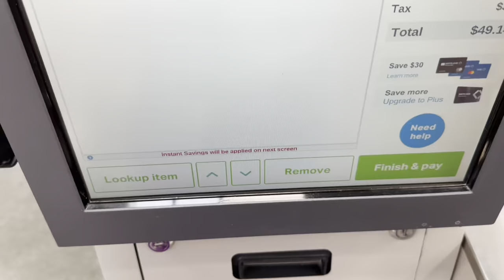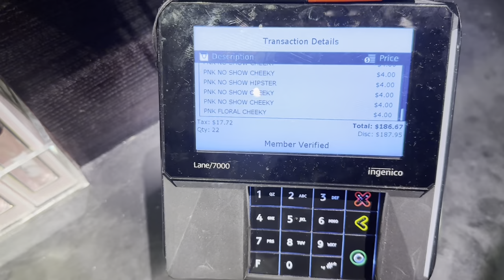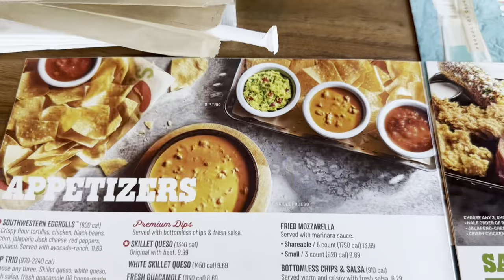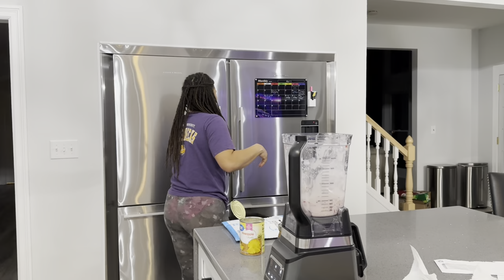WEEKLY VLOG || LEXI DOES HER FRIEND BOY HAIR || SHOPPING || SPRING CLEANING || MAKING BANANA SPLIT